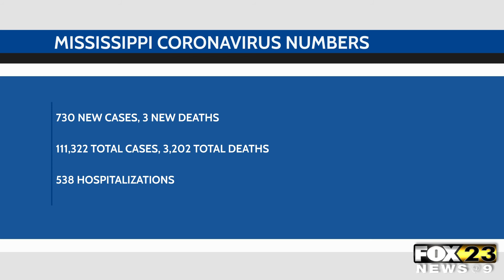MS Covid 19 Update: October 20